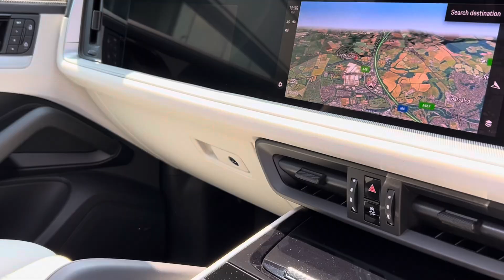Cayenne | Chromite Black Metallic | CA24UZM